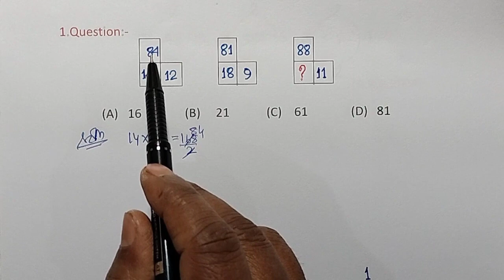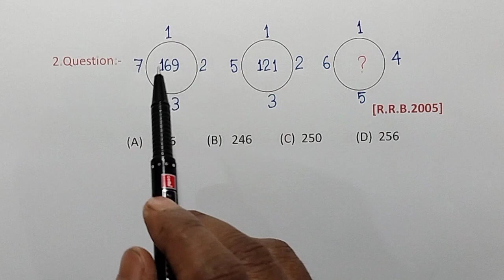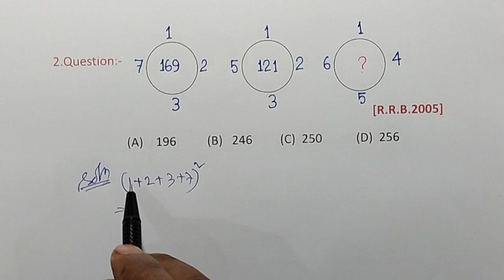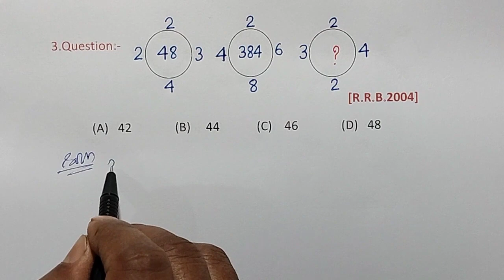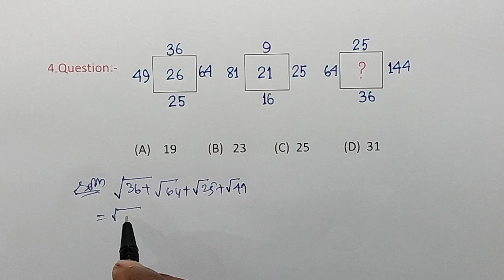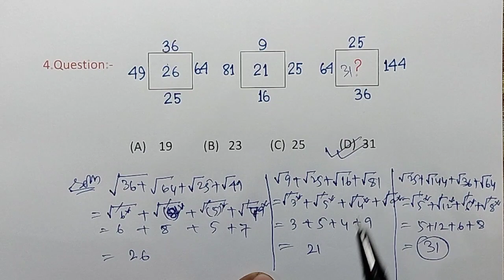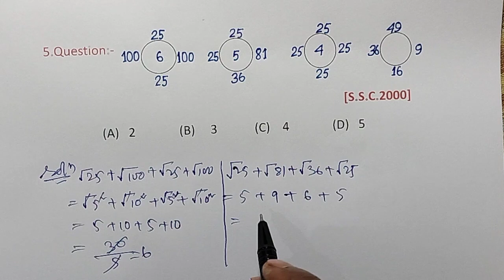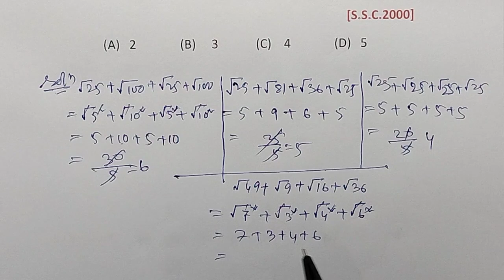Reasoning | Important reasoning for upcoming exam | reasoning solution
Reasoning | Important reasoning for upcoming exam | reasoning solution | missing terms| Missing number

Dear students
Here I discuss about some most important reasoning questions which are frequently asked in any compititive exam